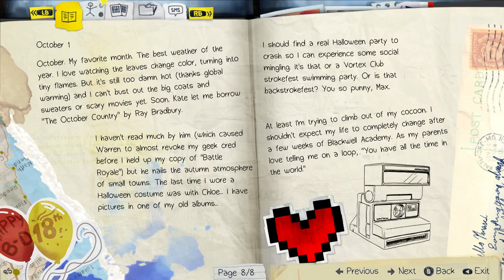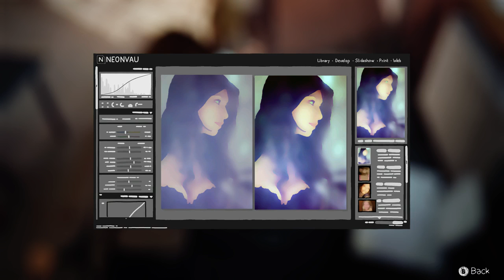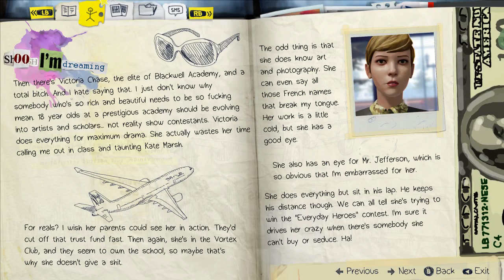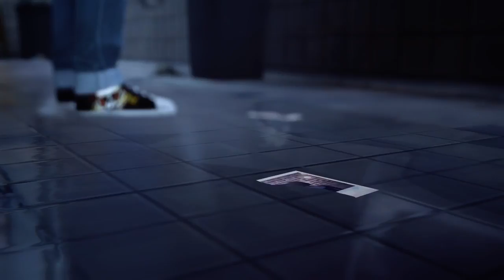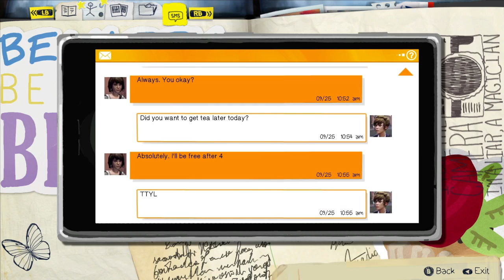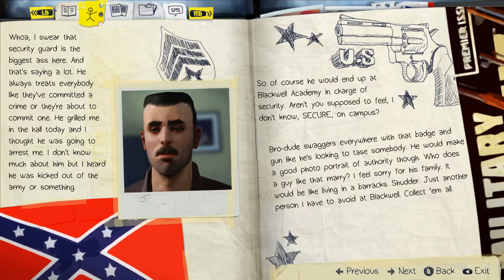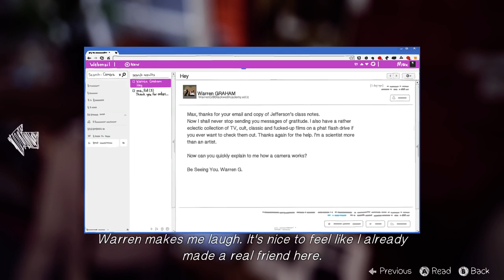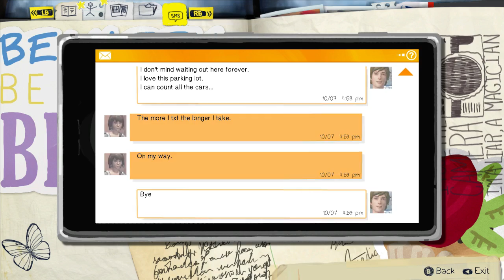We're not funny - Ep. 2 [two of us]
Episode 2 of We're Not Funny. This time, there's two of us. Still not funny.